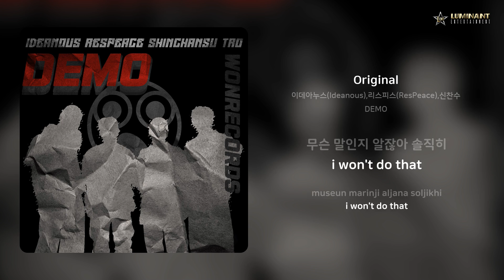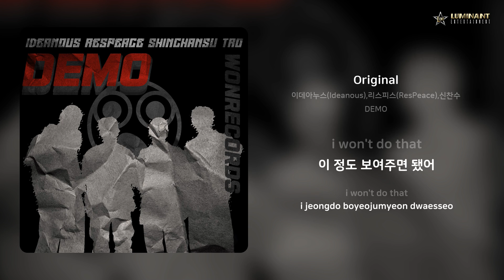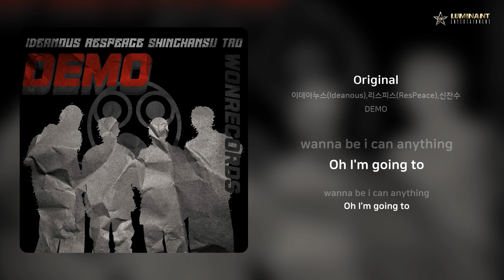이데아누스(Ideanous),리스피스(ResPeace),신찬수 - Original | 가사 (Lyrics)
Artist: 이데아누스(Ideanous),리스피스(ResPeace),신찬수
Track: Original
Album: DEMO
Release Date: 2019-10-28